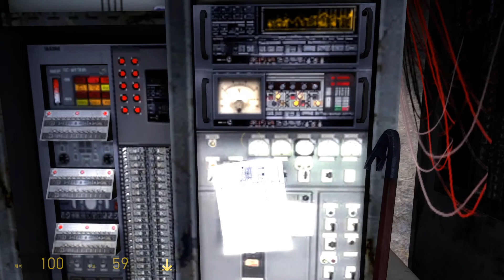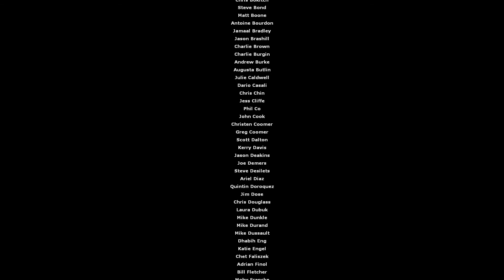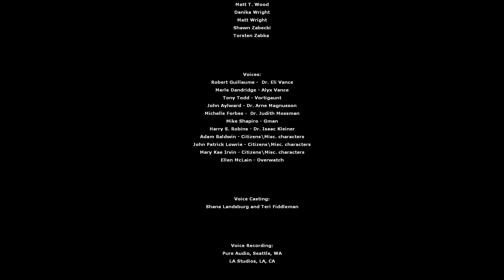하프라이프 2 에피소드 2 #7 발사 1초 전 | Half-Life 2 Episode 2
하프라이프 2: 에피소드 2  하얀색 숲 화이트포리스트
공동의 적 몰려오는 스트라이더 무리와 그 호위무사 헌터 떼를 무찌르고
반감기 이야기는 로켓 발사 1초 전 긴장이 무르익는 흰숲 벙커 시설
Half-Life 2 Episode 2